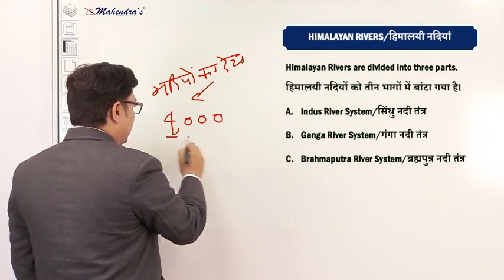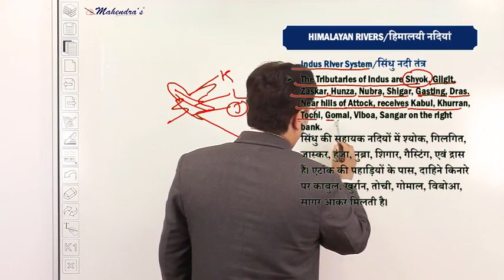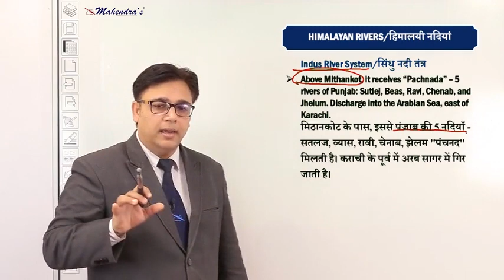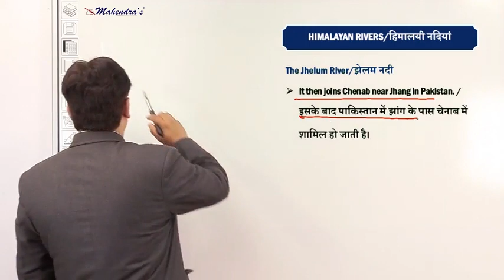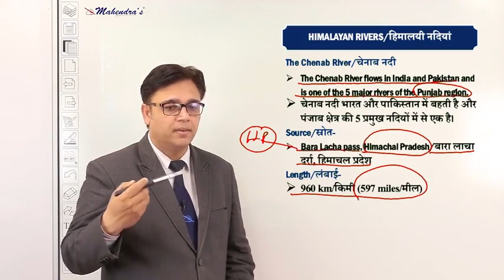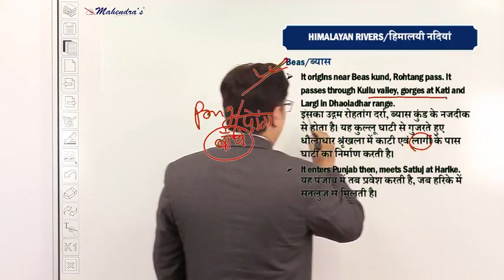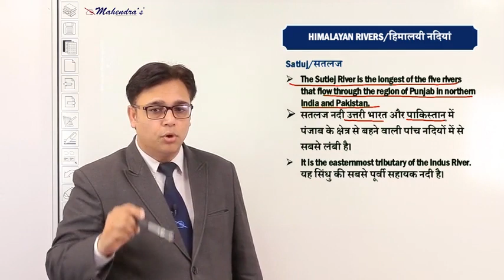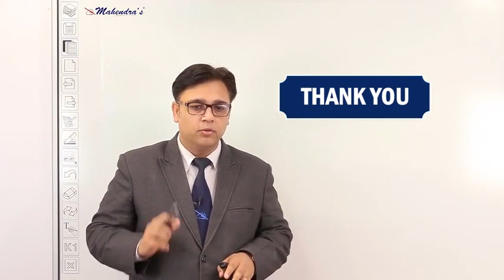Geography Class-10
Dear